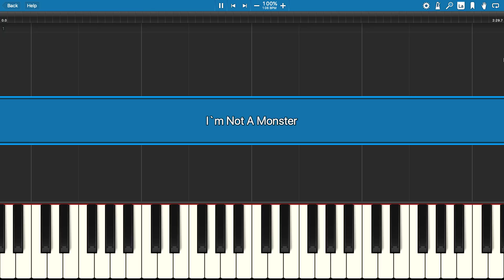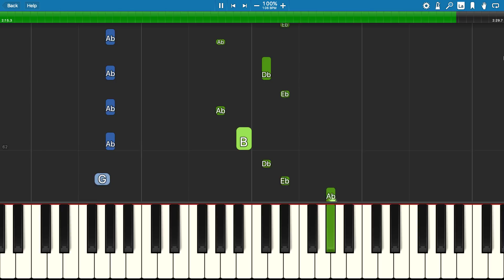I'm Not A Monster - EASY Piano Tutorial - Poppy Playtime Wanna Live Meme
How to play the song from the animation video I'm Not A Monster by GH's, which is a slowed down version of the song by JubyPhonic - Miss Wanna Die.
Shinitai-chan (English Cover)【JubyPhonic】シニタイちゃん